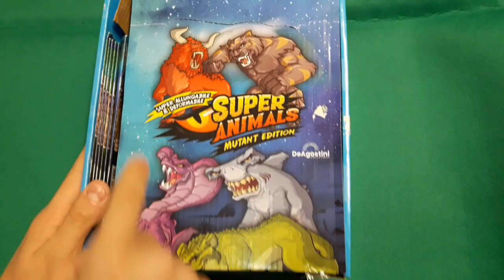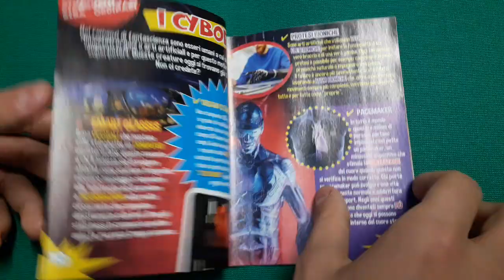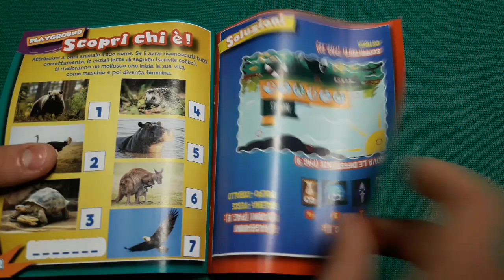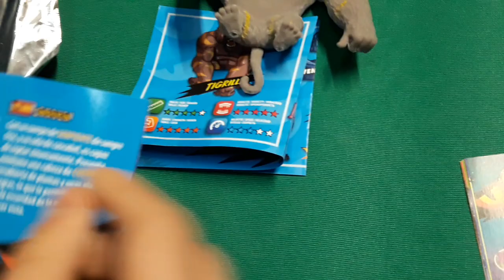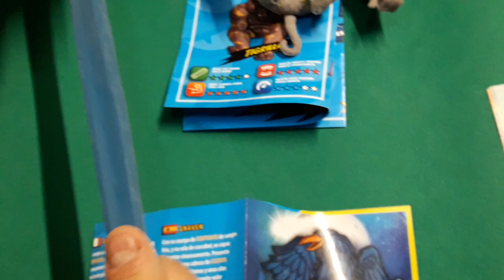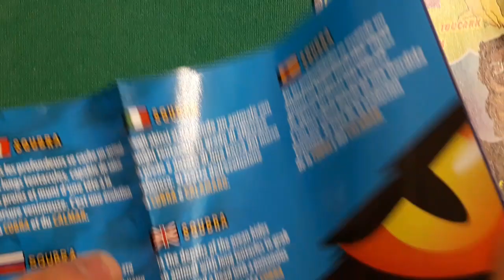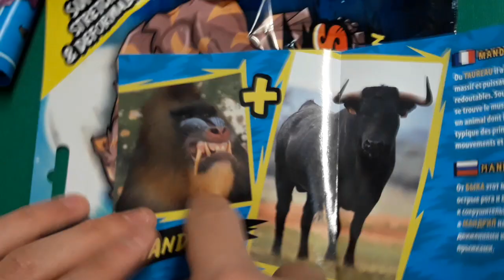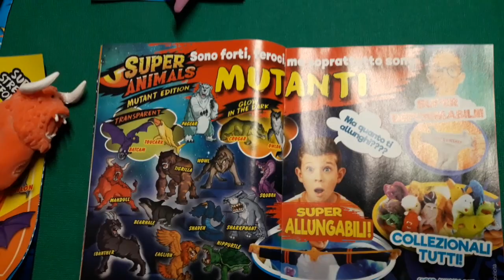SUPER ANIMALS Mutant edition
15 animali mutanti dal nome combinato e dall'aspetto particolare, prodotto della "De Agostini". Sono super allungabili e deformabili. Alcuni brillano al buio... il nostro preferito? Tigrella.
(video n.193)